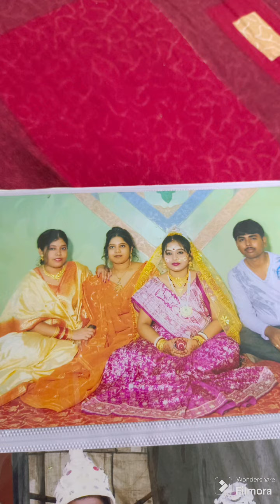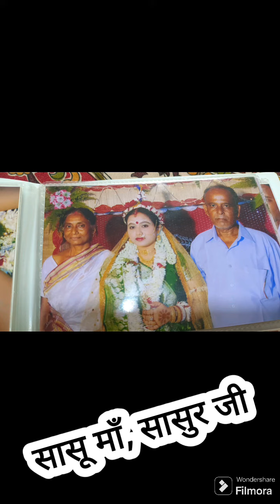🌺बहुत दिन से सोच रही थी,आज शेयर कर दिया🤔 |🏵️शादी की फोटो🥳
बहुत दिन से सोच रही थी,आज शेयर कर दिया🤔 |🏵️शादी की फोटो🥳 vlog @BeautyOfLifeWithSupriya

Your query

बहुत दिन से सोच रही थी,आज शेयर कर दिया
शादी की फोटो

Hi friends I am Supriya . I hope you are all like my daily vlog.